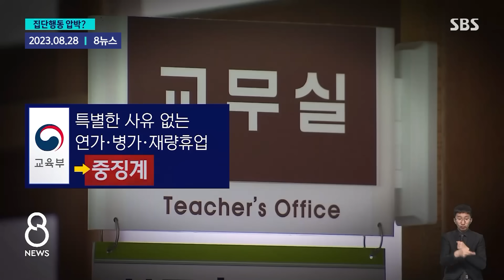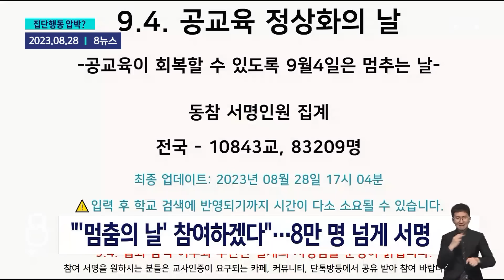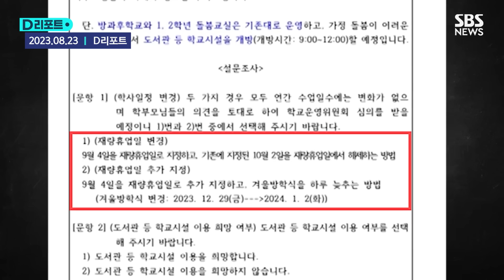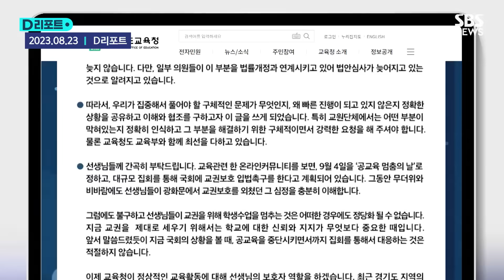"처음엔 달래더니 이젠 중징계"..'공교육 멈춤' 참여 서명, 8만명 넘었다 / SBS / 모아보는 뉴스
00:00 교육부 "재량휴업 동향 보고하라"…'장관 고발'로 맞대응
01:39 교사들 6만 명 모여 대규모 집회…'학교 멈춤' 갈등 고조
03:24 [D리포트] '공교육 멈춤의 날' 6만 명 넘게 서명…교육당국 '만류'